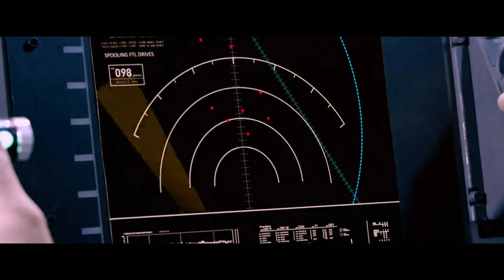Operation Red Sea (2018)Terrorists attack the Chinese Navy.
Operation Red Sea (Chinese: 红海行动) is a 2018 Chinese action war film directed by Dante Lam and starring Zhang Yi, Huang Jingyu, Hai Qing, Du Jiang and Prince Mak. The film is loosely based on the evacuation of the 225 foreign nationals and almost 600 Chinese citizens from Yemen's southern port of Aden during late March in the 2015 Civil War.